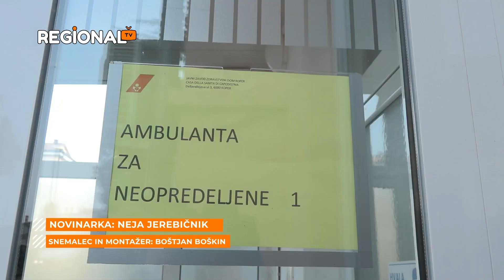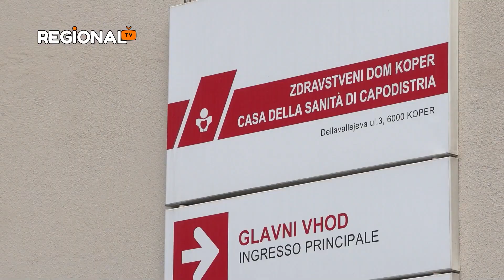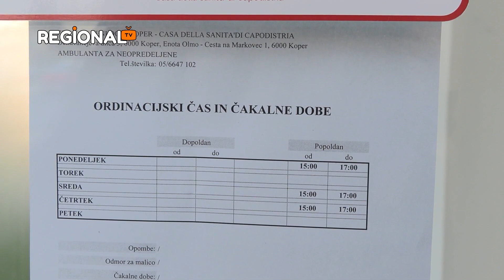Ambulante za neopredeljene na Obali